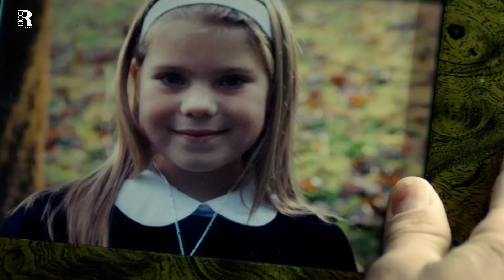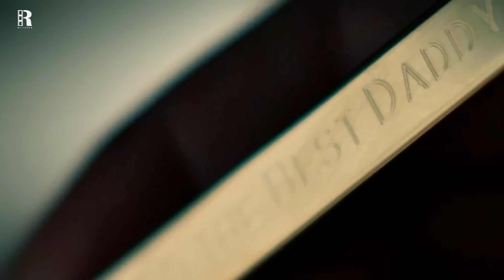Officers Brutally Tortured Him, Not Knowing He'll Return To Kill Them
Movie: The Traveler 2010